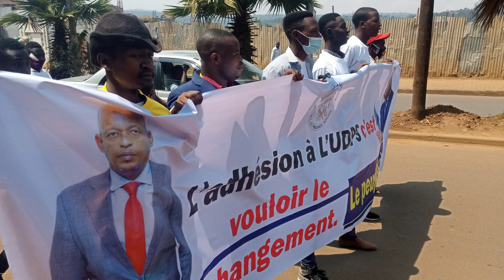🔴Bukavu🇨🇩 : Soutient à TSHISEKEDI et Gisaro, Plus de 250 jeunes adhérent à l'UDPS [Kivutimes]